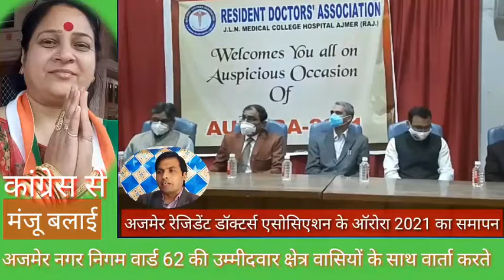अजमेर रेजिडेंट डॉक्टर एसोसिएशन के ऑरोरा 2021 का समापन